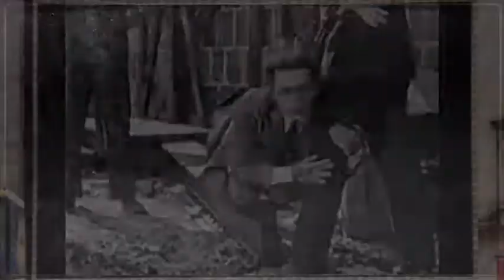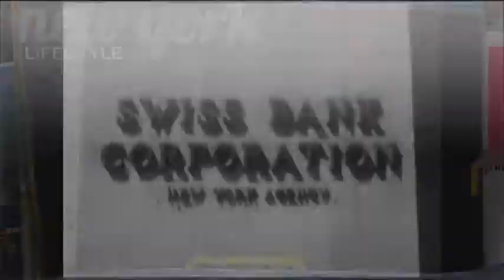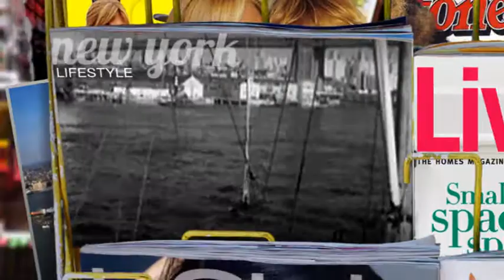Riddim 6: Small Axe feat. Louie Rankin - Red Fox Naturalee (NYC Dubplate Rmx)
NYC stands for New York City.
That is why vintage visuals from "The Big Apple" are with this Dubplate Rmx.
Enjoy this skyscraper Reggae edition!
L. Lego
More on the music maker: